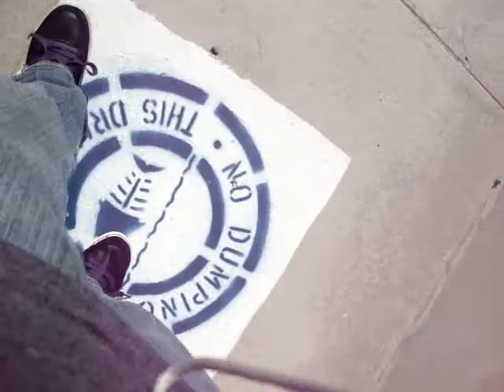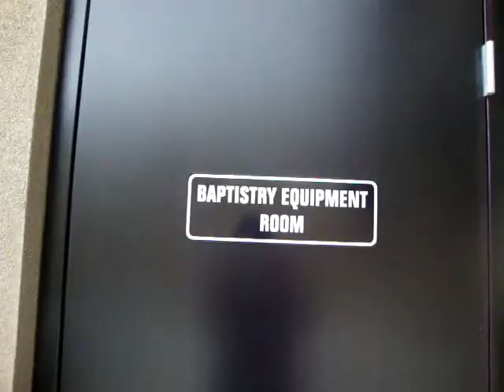Mike & J+T's Random Skit Stupidity #2/10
The first skits of the 10 part episode so far...